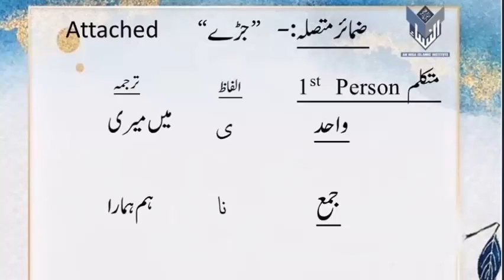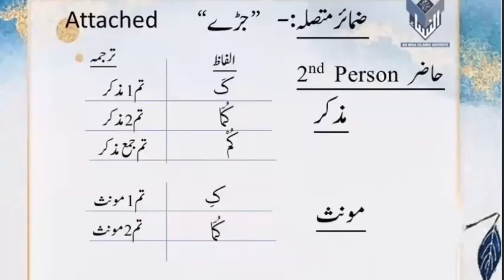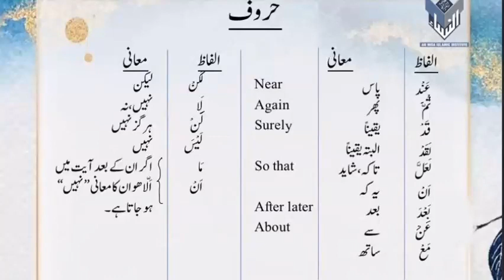اسم ضمیر اور ضمائر متصلہ By Dr Zeba Waqar